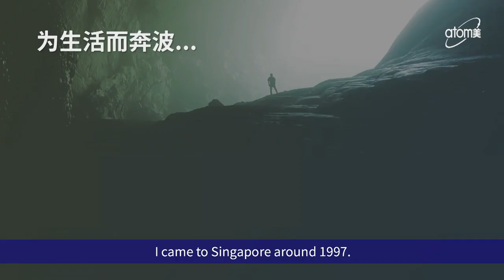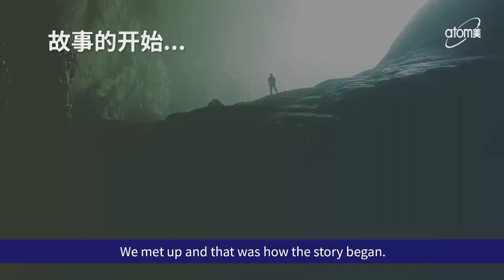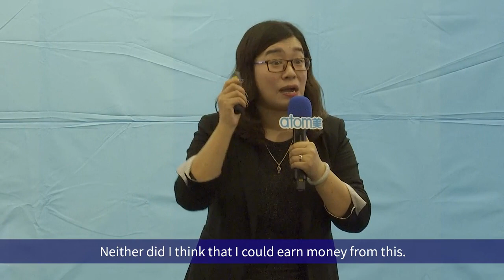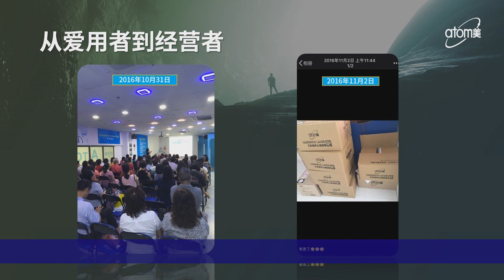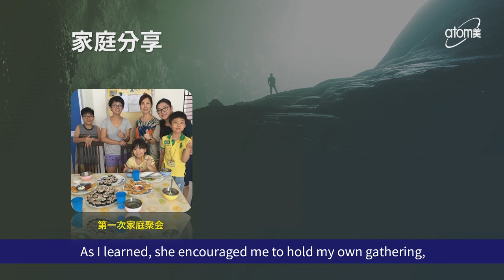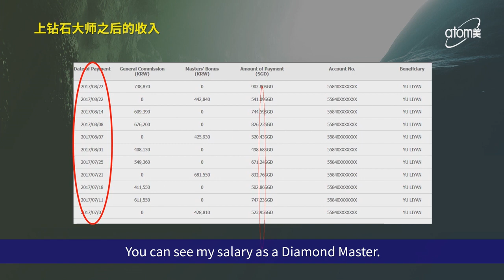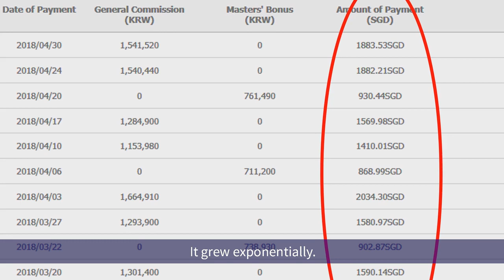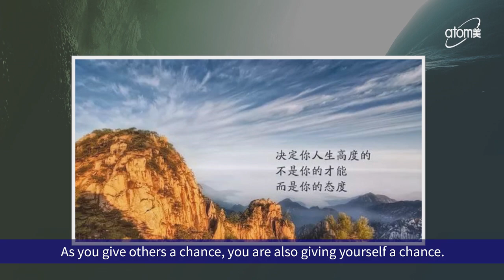Road to Success by STM Yu Liyan - Chinese with English Subtitle